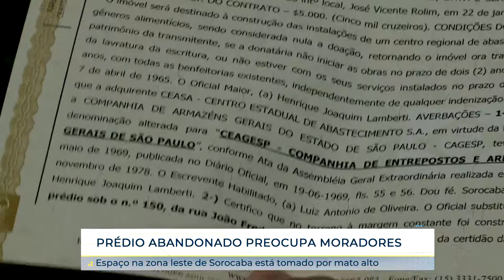Prédio abandonado preocupa moradores de bairro em Sorocaba | TV Sorocaba SBT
Prédio abandonado preocupa moradores de bairro em Sorocaba

Moradores do Jardim Cruzeiro do Sul, em Sorocaba, estão incomodados com um prédio abandonado há anos no bairro.